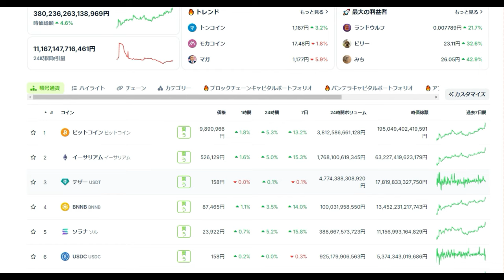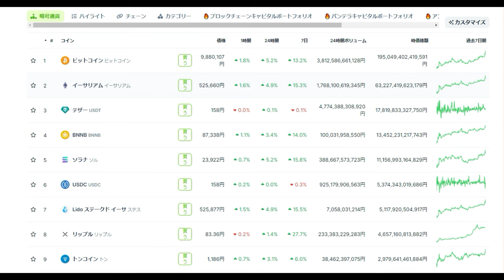【仮想通貨】カルダノもETF承認の見通しで全銘柄時価総額急騰